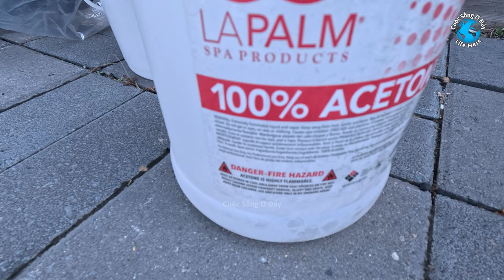Acetone + Styrofoam = Glue 🇨🇦 Axeton + Xốp = Keo Dán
Used Acetone and Styrofoam to make glue to fix the broken umbrella stand
Dùng Axeton và Xốp để làm keo dán sửa cái đựng dù bị bể